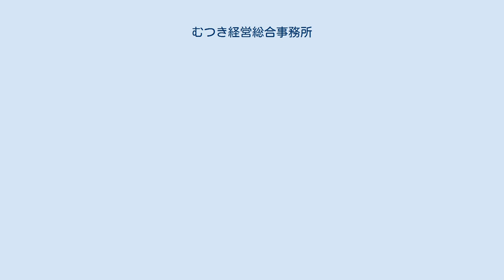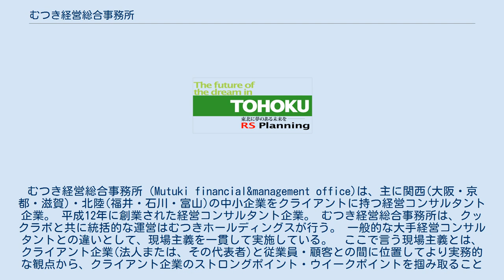むつき経営総合事務所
むつき経営総合事務所（Mutuki financial&management office)は、主に関西(大阪・京都・滋賀)・北陸(福井・石川・富山)の中小企業をクライアントに持つ経営コンサルタント企業。 平成12年に創業された経営コンサルタント企業。 むつき経営総合事務所は、クックラボと共に統括的な運営はむつきホールディングスが行う。 一般的な大手経営コンサルタントとの違いとして、現場主義を一貫して実施している。　ここで言う現場主義とは、クライアント企業(法人または、その代表者)と従業員・顧客との間に位置してより実務的な観点から、クライアント企業のストロングポイント・ウイークポイントを掴み取ることで、より実践的なアドバイスをすることを特徴としている。現場主義を主としたコンサルティングは、時には時間と労力を必要以上に要することになるため、一見すると非効率的な感も否めないが中小零細企業に見られる組織体形の企業では、中長期的に見ると実は効果的な場合が多い。代表者個人・個々の従業員・顧客・仕入先などと密接な立ち位置を保つことで実態を掴む事を目的としている。 東北に夢のある未来を 2011年3月11日に発生した東日本大震災の影響で、被災した子供たちに対しての支援活動を呼びかけたことを手始めに、現在は企業として現地での復興作業支援活動を行っている。